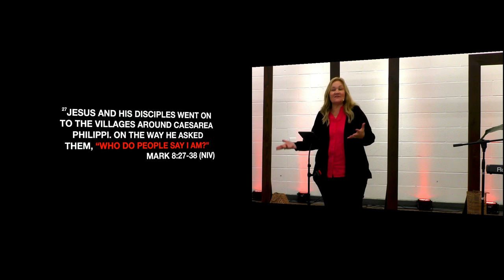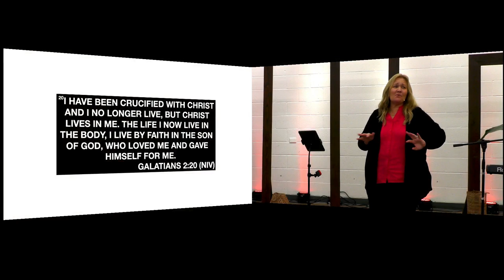Don't Waste Your Most Precious Possession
Pastor Christina Karanick
Title: Don't Waste Your Most Precious Possession
From the Bible: Mark 8:27-38

'And Jesus went out, and his disciples, into the towns of Cæsarea Philippi: and by the way he asked his disciples, saying unto them, Whom do men say that I am? And they answered, John the Baptist: but some say , Elias; and others, One of the prophets. And he saith unto them, But whom say ye that I am? And Peter answereth and saith unto him, Thou art the Christ. And he charged them that they should tell no man of him. And he began to teach them, that the Son of man must suffer many things, and be rejected of the elders, and of the chief priests, and scribes, and be killed, and after three days rise again. And he spake that saying openly. And Peter took him, and began to rebuke him. But when he had turned about and looked on his disciples, he rebuked Peter, saying, Get thee behind me, Satan: for thou savourest not the things that be of God, but the things that be of men . And when he had called the people unto him with his disciples also, he said unto them, Whosoever will come after me, let him deny himself, and take up his cross, and follow me. For whosoever will save his life shall lose it; but whosoever shall lose his life for my sake and the gospel's, the same shall save it. For what shall it profit a man, if he shall gain the whole world, and lose his own soul? Or what shall a man give in exchange for his soul? Whosoever therefore shall be ashamed of me and of my words in this adulterous and sinful generation; of him also shall the Son of man be ashamed, when he cometh in the glory of his Father with the holy angels.'